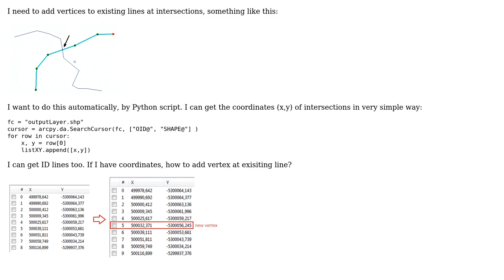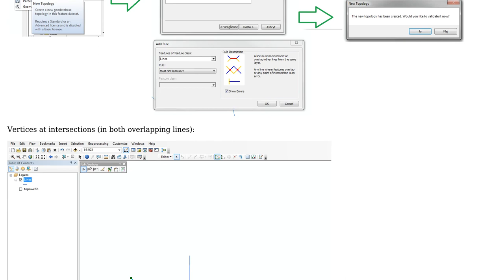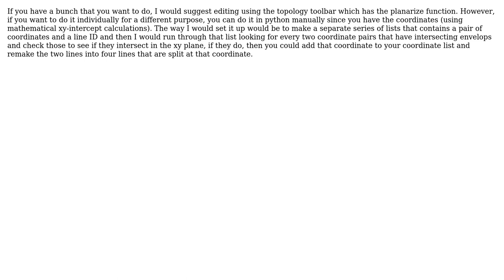GIS: Adding vertices to existing lines where they intersect using ArcPy? (3 Solutions!!)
GIS: Adding vertices to existing lines where they intersect using ArcPy?

With thanks & praise to God, and with thanks to the many people who have made this project possible! | Content (except music & images) licensed under CC BY-SA | Music | Images & others | With thanks to user Reubs user PolyGeo user Lipstick user BERA and the Stack Exchange Network Trademarks are property of their respective owners. You are responsible for your own actions.